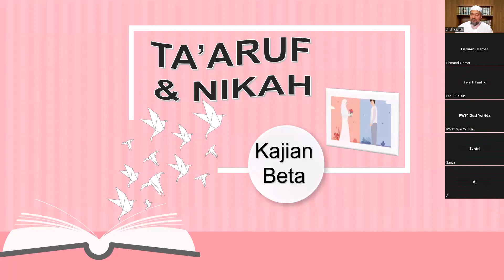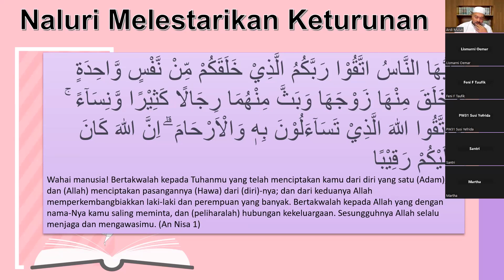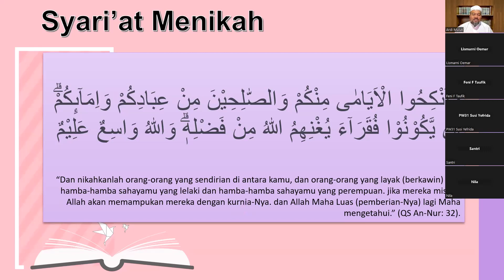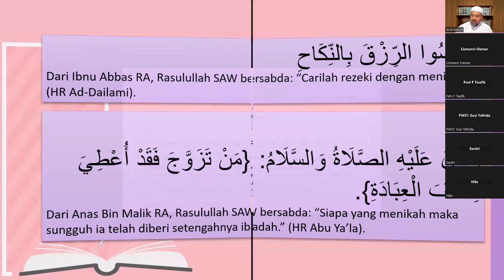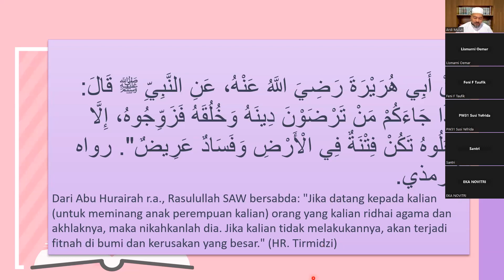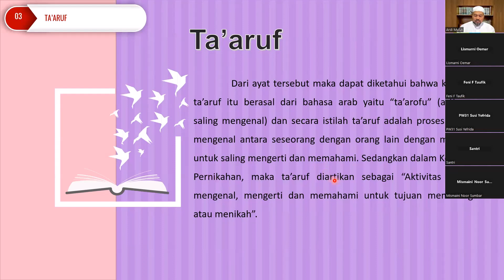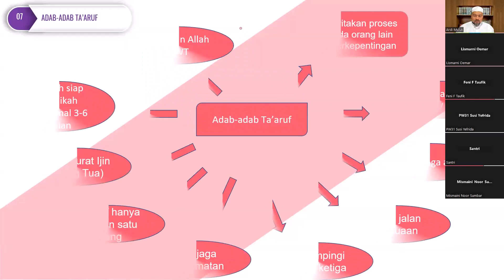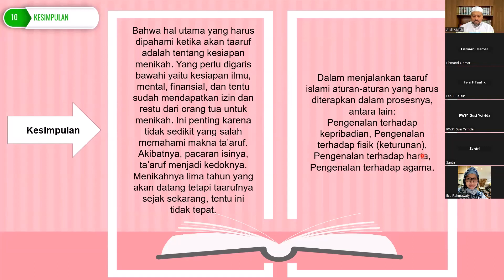Nikah dan Taaruf